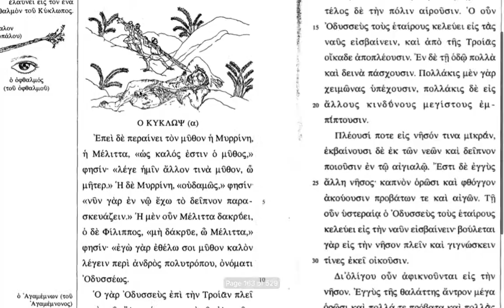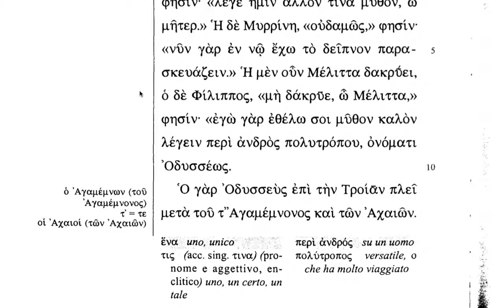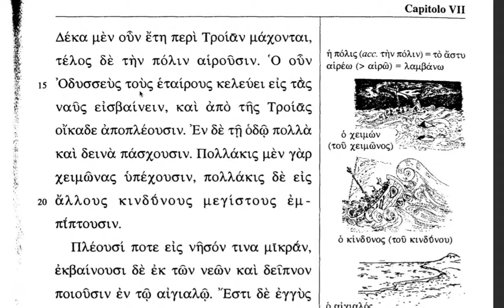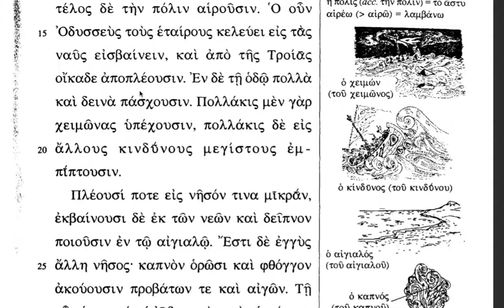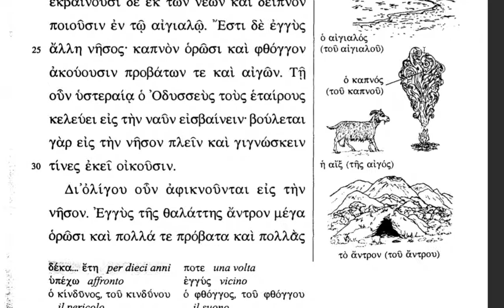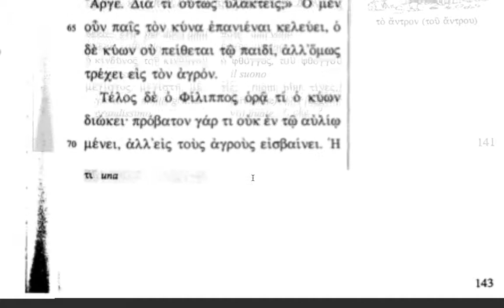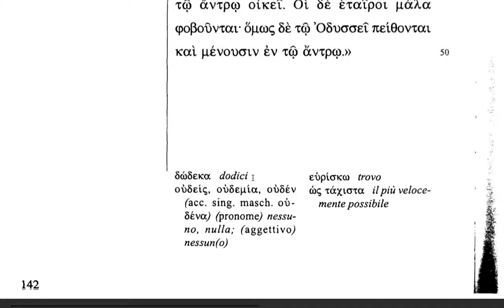Odysseus and the Cyclops, part 1 (Italian Athenaze, ch. 7)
Slowly narrated, each sentence twice.